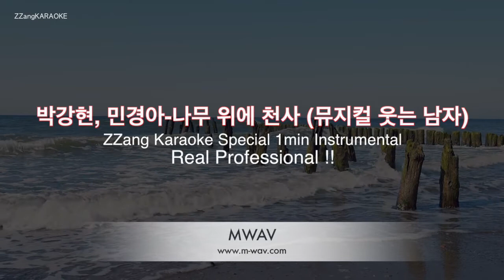박강현, 민경아-나무 위에 천사 (뮤지컬 웃는 남자)(1 Minute Instrumental) [ZZang KARAOKE]